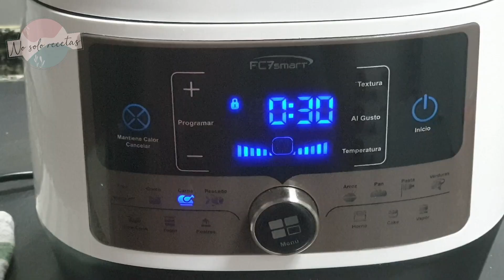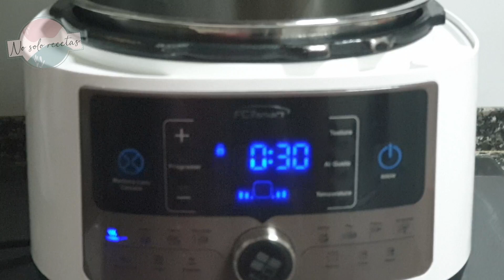MELOSAS Y TIERNAS CARRILLERAS AL WHISKY CON HIGOS FUSSIONCOOK//topadentro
Unas carrilleras al whisky con higos hechas en fussioncook que están deliciosas. Se quedan tiernas, melosas y con una salsa que ya puedes ir preparando una buena barra de pan para comer. 🔽🔽🔽

🔹INGREDIENTES:
- 100/150 g de ajos pelados y chafados
- 75 g AOVE
- 1,2 kg carrilleras de cerdo
- 12 higos secos
- 250 g vino oloroso (Oporto, Jerez...)
- 100 g whisky
- 30 g zumo de naranja
- un chorrito de zumo de limón
- dos hojas de laurel
- sal
- pimienta
- 1 cucharadita de perejil picado

¿Te gusta cocinar y compartir recetas? o ¿eres más de manualidades o DIY? únete al grupo y comparte tus creaciones y elaboraciones 😉